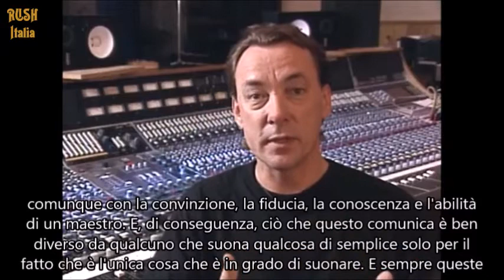NEIL PEART e l'importanza degli acronimi K.I.S.S., L.O.V.E., M.U.S.I.C. (SUB-ITA)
☆ Rush Italia ☆
Il tuo punto di riferimento sui RUSH.